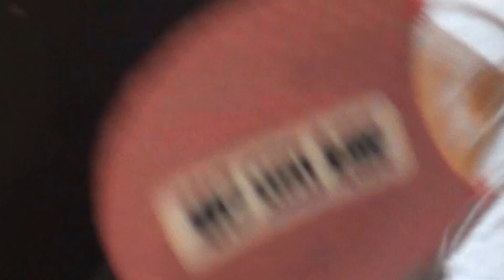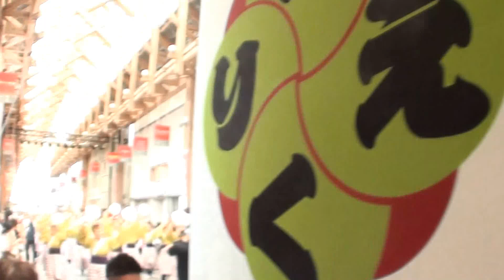無国籍 ～2014高知よさこい祭り・本番1日目(はりまや橋)